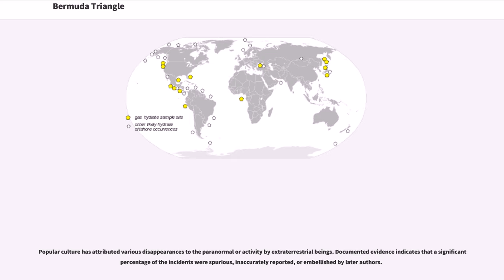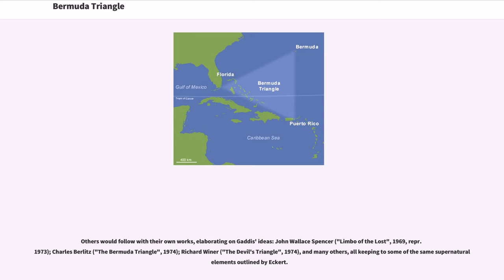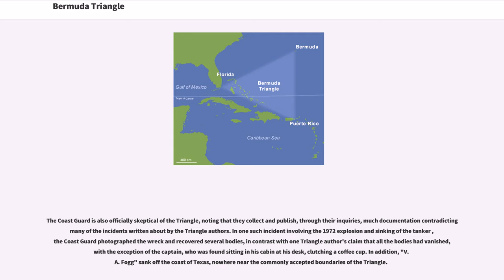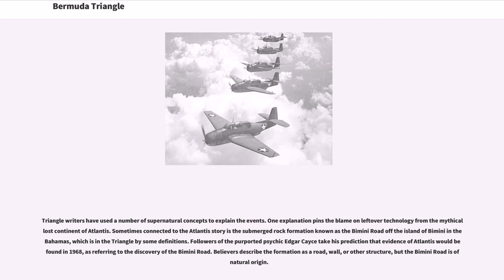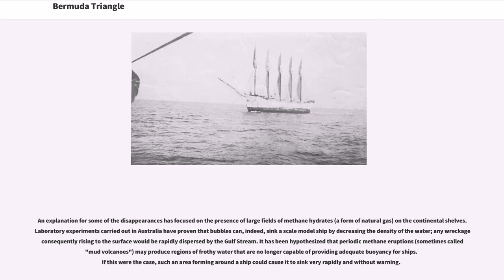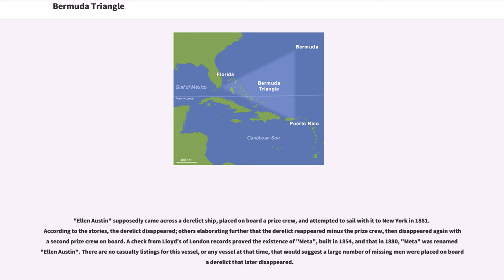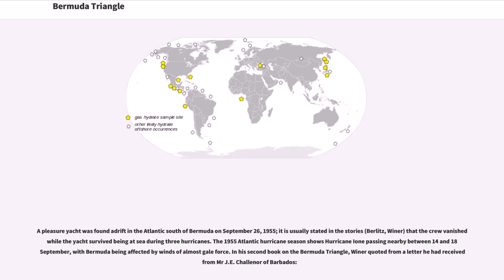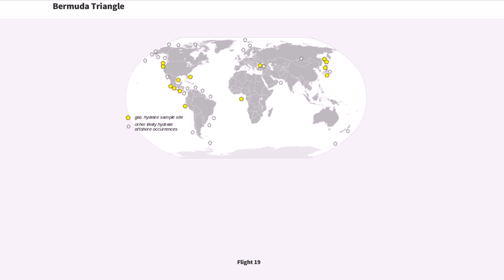Bermuda Triangle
The Bermuda Triangle, also known as the Devil's Triangle or Hurricane Alley, is a loosely-defined region in the western part of the North Atlantic Ocean, where a number of aircraft and ships are said to have disappeared under mysterious circumstances. Most reputable sources dismiss the idea that there is any mystery. The vicinity of the Bermuda Triangle is amongst the most heavily traveled shipping lanes in the world, with ships frequently crossing through it for ports in the Americas, Europe and the Caribbean islands. Cruise ships and pleasure craft regularly sail through the region, and commercial and private aircraft routinely fly over it.

Popular culture has attributed various disappearances to the paranormal or activity by extraterrestrial beings. Documented evidence indicates that a significant percentage of the incidents were spurious, inaccurately reported, or embellished by later authors.

In 1964, Vincent Gaddis wrote in the pulp magazine "Argosy" of the boundaries of the Bermuda Triangle, giving its vertices as Miami; San Juan, Puerto Rico; and Bermuda. Subsequent writers did not necessarily follow this definition. Some writers gave different boundaries and vertices to the triangle, with the total area varying from . "Indeed, some writers even stretch it as far as the Irish coast." Consequently, the determination of which accidents occurred inside the triangle depends on which writer reported them.

The earliest suggestion of unusual disappearances in the Bermuda area appeared in a September 17, 1950, article published in "The Miami Herald" (Associated Press) by Edward Van Winkle Jones. Two years later, "Fate" magazine published "Sea Mystery at Our Back Door", a short article by George X. Sand covering the loss of several planes and ships...